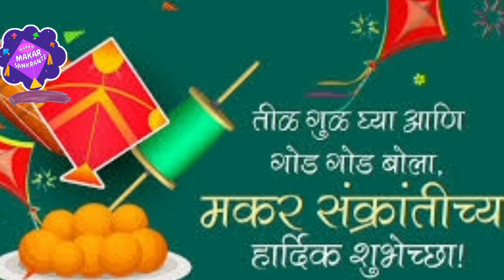MakarSankranti 2023/ मकर संक्रांति ची संपूर्ण माहिती तारीख,वाहन,दिशा,रंग, दान आणि फळ